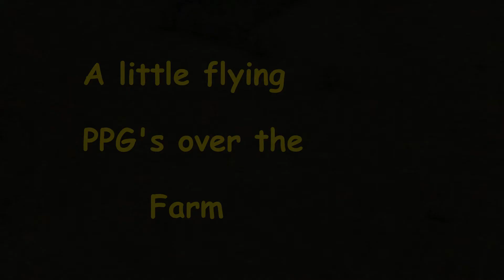Powered Parachute over my farm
A little flyby action from my buddy over the farm. he turned around and tossed out teddy bears to my friends' kids on the way around. class act my friend. thanks a million :)